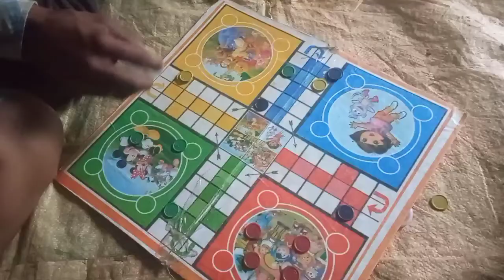घुगुती 🐥को बचा ही लिया🦜।। ओर इंद्रदेव🗯️ का प्रकोप।। बारिश नही ये सैलाब है।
this vlog releted for village culture and environment. a nature of uttarakhand pauri garhwal Lansdowne . dhounr village under of kotakhal gram shabha.
and daily vlog upload . daily life of our uttarakhand person.

and bird save this vlog.  and bird not flying reason wond. and bird 2-3 days flying.. and bird also well.

uttarakhandi song,
uttarakhand tourist places,
uttarakhand tourism,
uttarakhand beauty,
uttarakhand culture,
char dham yatra uttarakhand,
uttarakhand dam,
uttarakhand dance,
uttarakhand documentary,
uttarakhand devbhoomi,
uttarakhand dangerous roads,
dev bhoomi uttarakhand,
devbhumi uttarakhand,
dehradun uttarakhand,
uttarakhand explore,
uttarakhand economy,
uttarakhand food,
flower valley in uttarakhand,
fulo ki ghati in uttarakhand,
famous pahadi songs uttarakhand,
gairsain uttarakhand,
uttarakhand history,
uttarakhand hill station,
uttarakhand haridwar,
uttarakhand home stay,
uttarakhand hidden places,
uttarakhand haunted places in hindi,
himalayan garhwal university uttarakhand,
history of uttarakhand,
haridwar uttarakhand,
hill station in uttarakhand,
india uttarakhand,
vlog in uttarakhand,
uttarakhand jila series,
uttarakhand kedarnath,
uttarakhand ke gane,
kotdwar uttarakhand,
kashipur uttarakhand,
kedarnath uttarakhand,
uttarakhand language,
uttarakhand landslide 2021,
lansdowne uttarakhand,
uttarakhand mandir,
uttarakhand map study,
miss uttarakhand 2022,
uttarakhand old song,
uttarakhand our family,
pahadi songs uttarakhand,
places to visit in uttarakhand,
uttarakhand ramayan,
uttarakhand road trip,
uttarakhand rishikesh,
uttarakhand river system,
uttarakhand ropeway,
uttarakhand roadways,
uttarakhand tourist places in hindi,
uttarakhand tour plan,
uttarakhand trekking,
uttarakhand trekking places,
uttarakhand temple,
tehri dam uttarakhand,
uttarakhand university,
uttarakhand village life,
uttarakhand video,
uttarakhand village,
uttarakhand view,
uttarakhand visiting places,
uttarakhand valley of flowers,
valley of flowers uttarakhand trek,
visa to explore uttarakhand,
vlog uttarakhand,
uttarakhand wale,
uttarakhand wedding video,
uttarakhand wedding song,
waterfall in uttarakhand,
what is the capital of uttarakhand,
workation in uttarakhand,
uttarakhand youtuber,
uttarakhand youtube channel,
yogi adityanath uttarakhand,
uttarakhand zone,
uttarakhand zila series,
zoo in uttarakhand,
uttarakhand 02 vlogs,
devbhoomi uttarakhand 01,
valley uttarakhand uk 01,
uttarakhand 2013,
uttarakhand 2022,
2021 uttarakhand flood,
3 dhara uttarakhand,
3 days trip in uttarakhand,
uttarakhand 4 dham yatra,
4k video ultra hd uttarakhand,
visa to explore uttarakhand episode 9